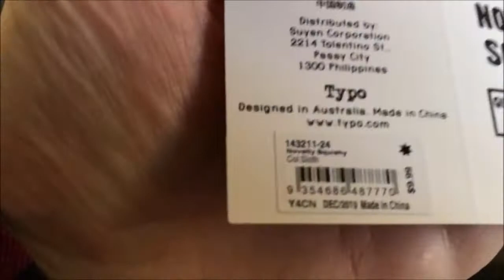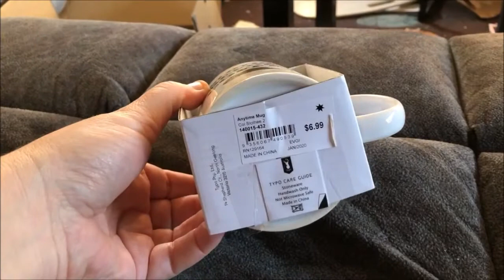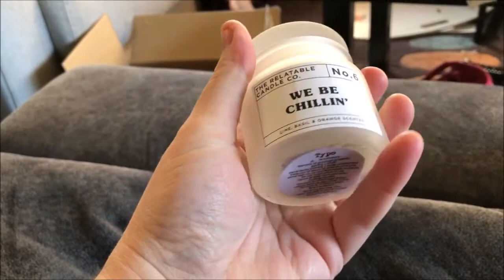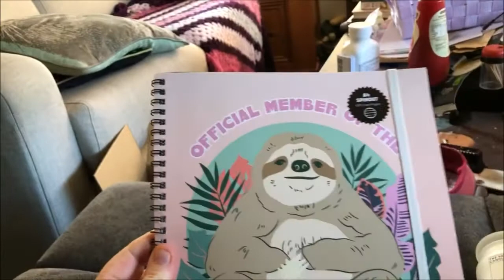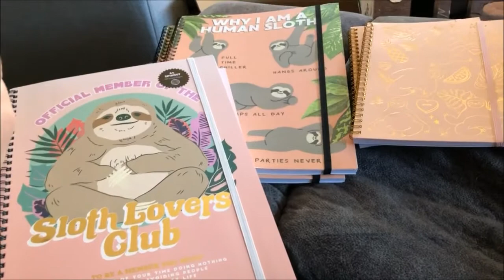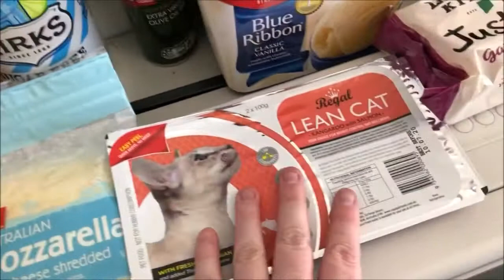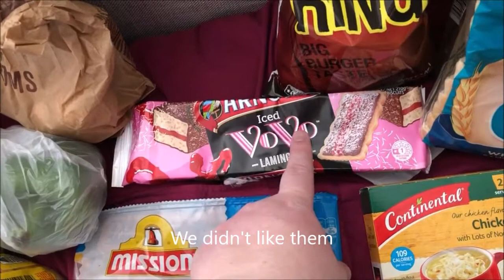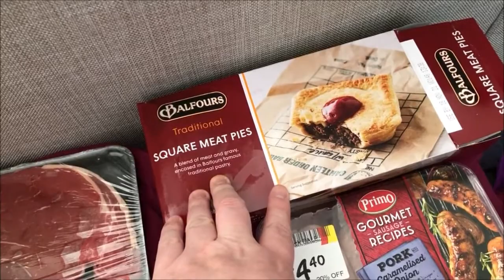Stuff and a Coles Grocery Haul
Camera: Canon EOS M3
Phone: Apple iPhone 8
Editing: Windows Movie Maker
Computer: LENOVO ideapad 100